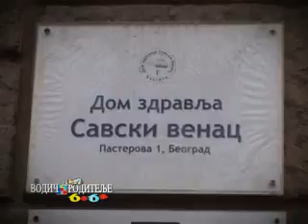3/15 Obaveštena trudnica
Vodic za roditelje